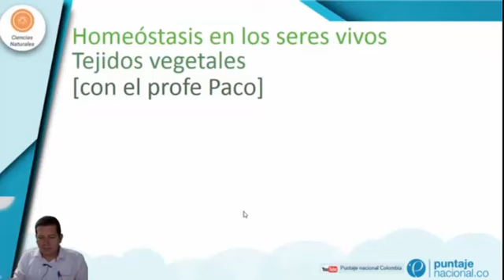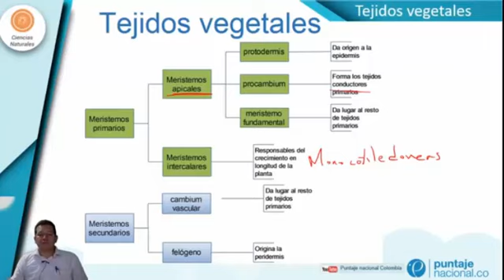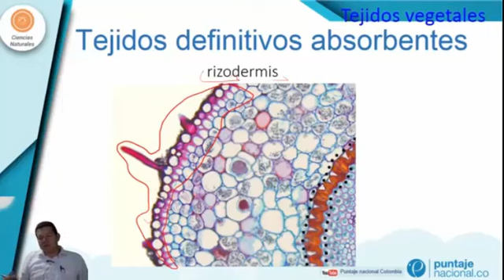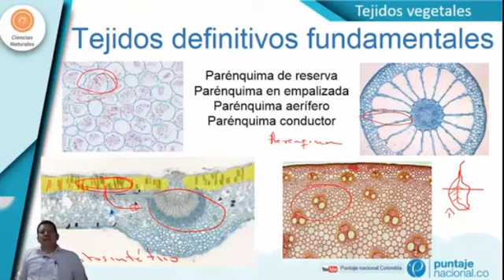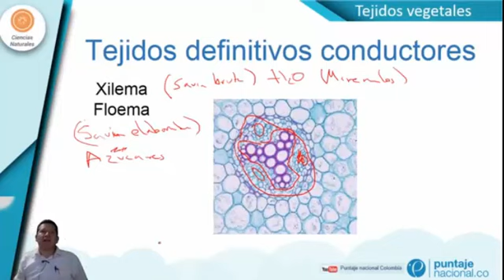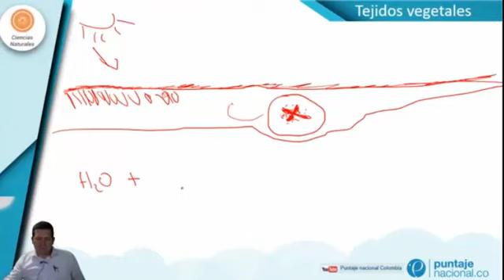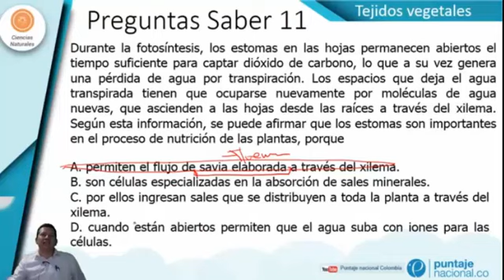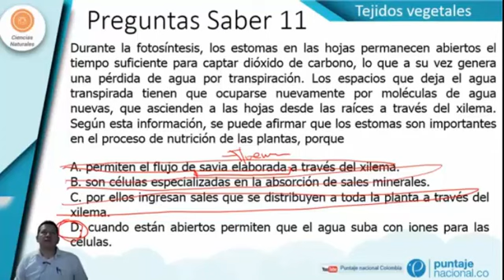Tejidos vegetales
En este vídeo encontrarás las características de los tejidos vegetales en las plantas.